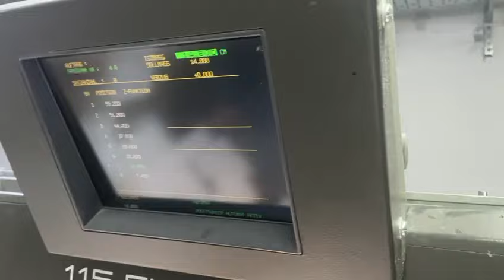1987 Polar 115 EMC-MON